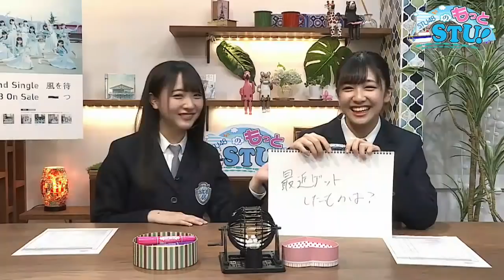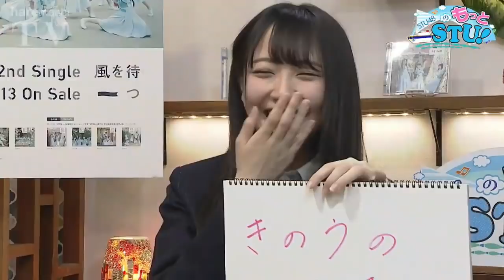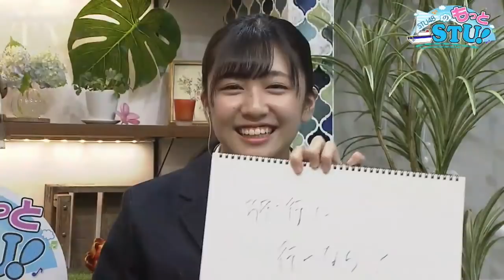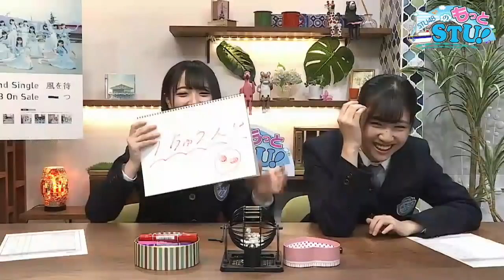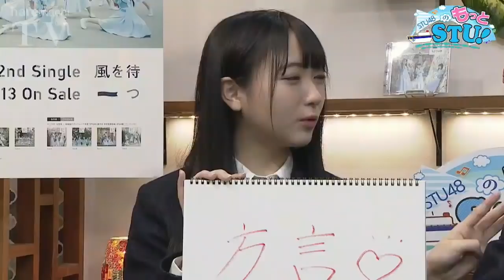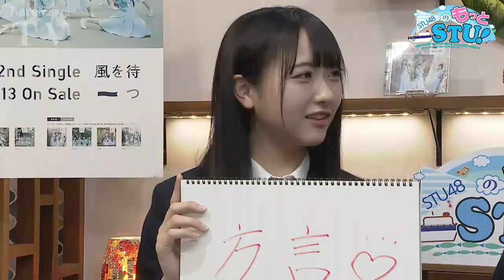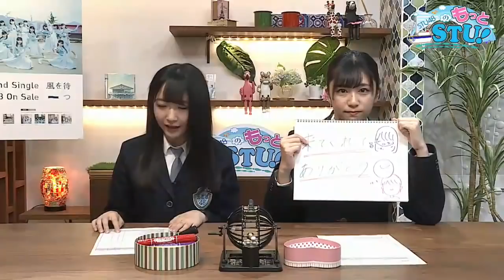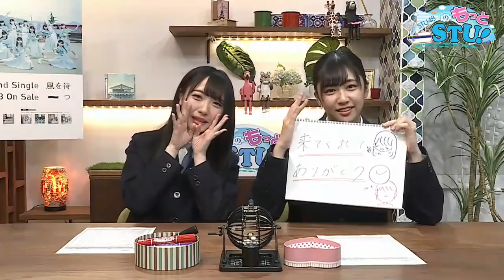2019/06/15 STU48 の もっと STU！（石田千穂・磯貝花音）